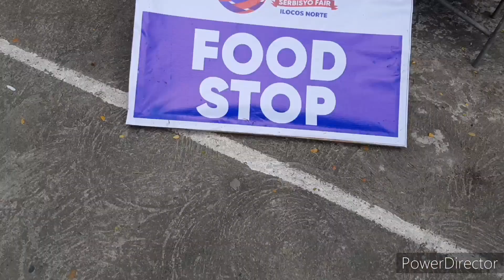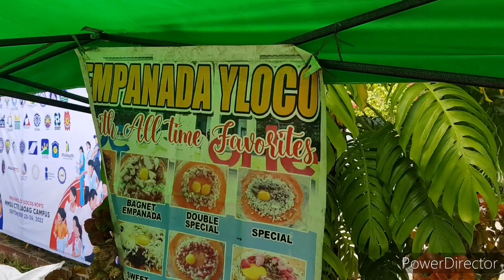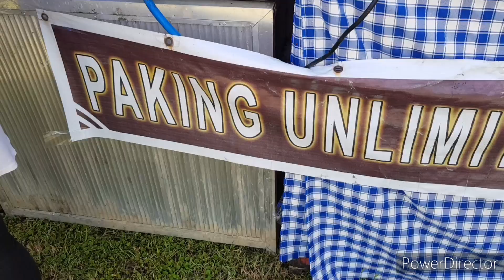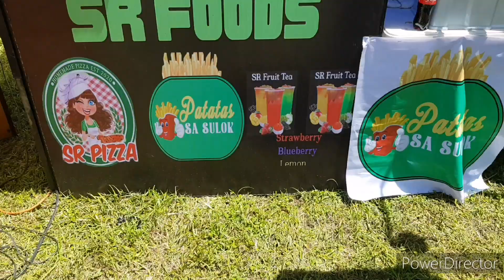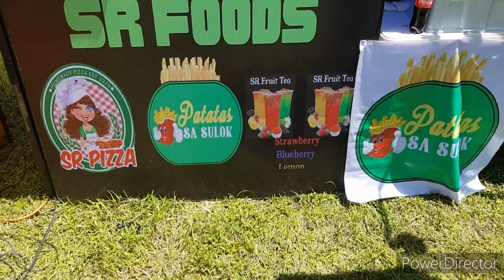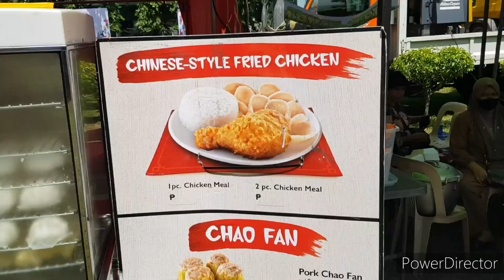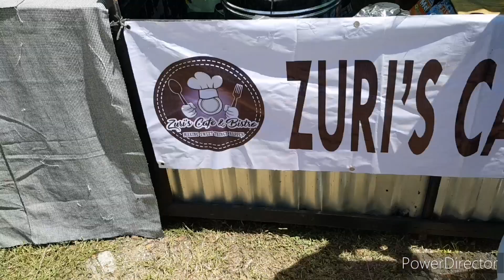bagong pilipinas serbisyo fair, food stall sept 23 n 24 8am-5pm at MMSU CTE campus